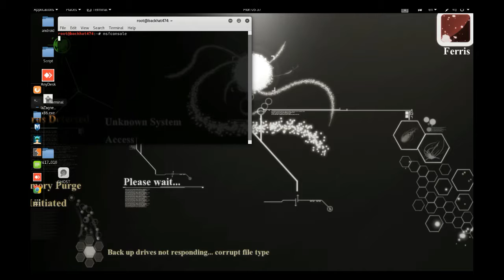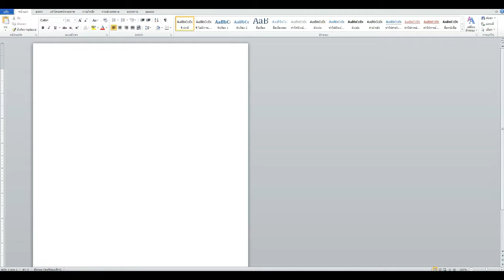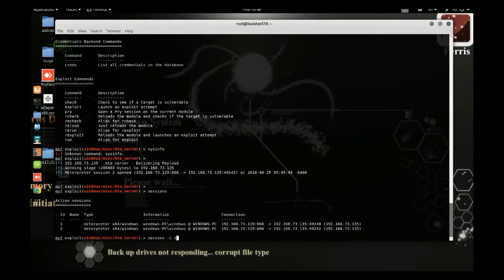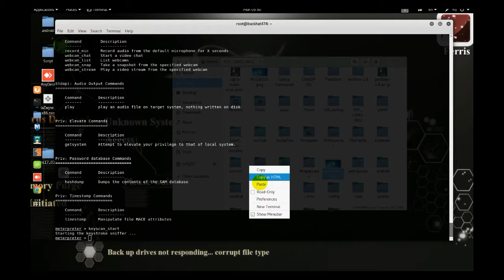Exploit CVE-2017-11882 Ms.word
มีช่องโหว่ในการเรียกใช้โค้ดจากระยะไกลอยู่ในซอฟต์แวร์ Microsoft Office เมื่อซอฟต์แวร์ไม่สามารถจัดการวัตถุในหน่วยความจำได้อย่างเหมาะสม ผู้บุกรุกที่ใช้ช่องโหว่นี้สำเร็จสามารถเรียกใช้รหัสที่กำหนดไว้ในบริบทของผู้ใช้ปัจจุบันได้ ถ้าผู้ใช้ปัจจุบันถูกล็อกด้วยสิทธิ์ผู้ดูแลระบบผู้โจมตีสามารถควบคุมระบบที่ได้รับผลกระทบได้ ผู้บุกรุกสามารถติดตั้งโปรแกรมได้ ดูเปลี่ยนหรือลบข้อมูล หรือสร้างบัญชีใหม่ที่มีสิทธิ์ของผู้ใช้เต็มรูปแบบ ผู้ใช้ที่มีบัญชีมีการกำหนดค่าให้มีสิทธิ์ผู้ใช้น้อยลงในระบบอาจได้รับผลกระทบน้อยกว่าผู้ใช้ที่ใช้สิทธิ์ผู้ดูแลระบบ

การใช้ประโยชน์จากช่องโหว่นี้กำหนดให้ผู้ใช้เปิดไฟล์ที่สร้างขึ้นมาเป็นพิเศษพร้อมกับซอฟต์แวร์ Microsoft Office หรือ Microsoft WordPad ที่ได้รับผลกระทบ ในสถานการณ์โจมตีทางอีเมลผู้โจมตีสามารถใช้ประโยชน์จากช่องโหว่โดยส่งไฟล์ที่สร้างขึ้นมาเป็นพิเศษให้กับผู้ใช้และโน้มน้าวให้ผู้ใช้เปิดไฟล์ ในสถานการณ์การโจมตีแบบเว็บผู้โจมตีสามารถโฮสต์เว็บไซต์ (หรือใช้ประโยชน์จากเว็บไซต์ที่ถูกบุกรุกที่ยอมรับหรือโฮสต์เนื้อหาที่ผู้ใช้ให้) ซึ่งมีไฟล์ที่สร้างขึ้นมาเป็นพิเศษซึ่งออกแบบมาเพื่อใช้ช่องโหว่นี้ ผู้บุกรุกจะไม่มีทางบังคับให้ผู้ใช้เยี่ยมชมเว็บไซต์ ผู้บุกรุกจะต้องโน้มน้าวให้ผู้ใช้คลิกลิงก์โดยปกติจะเป็นข้อความล่อลวงในอีเมลหรือข้อความโต้ตอบแบบทันทีจากนั้นโน้มน้าวให้ผู้ใช้เปิดไฟล์ที่สร้างขึ้นมาเป็นพิเศษ

การปรับปรุงการรักษาความปลอดภัยจะแก้จุดบกพร่องโดยการแก้ไของค์ประกอบของ Office ที่ได้รับผลกระทบจัดการกับอ็อบเจ็กต์ในหน่วยความจำ